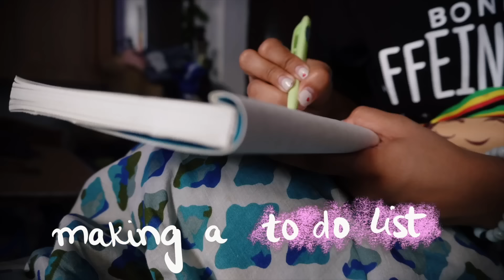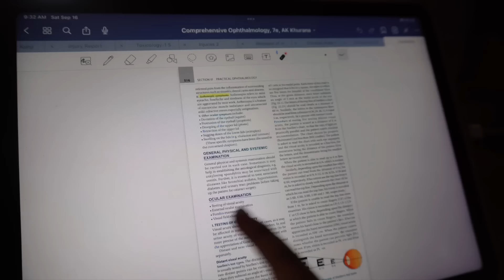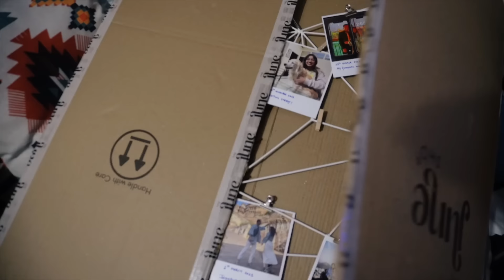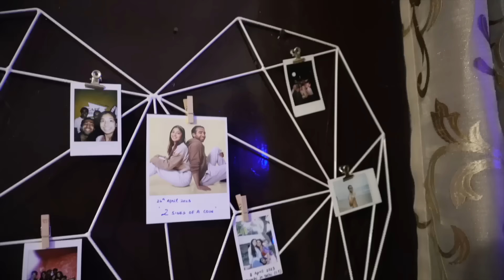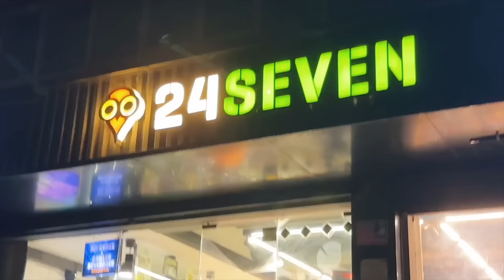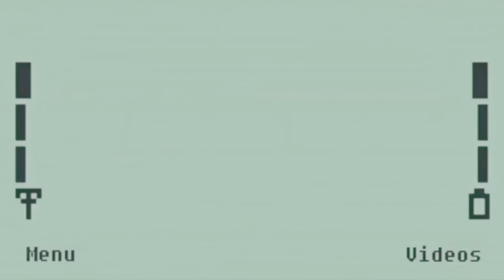GETTING MY LIFE TOGETHER✨- deep cleaning, planning the month, room makeover, study & more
Hi guys! Let's get our life together and RESET💌. I'm going to be deep cleaning, studying, planning my month, study, grocery shopping and also doing a little room makeover. There's more so keep watching.

Free Music for Videos 👉 Music by Chinsaku - C o f f e e

If you're reading this, comment 'mosquito' loll